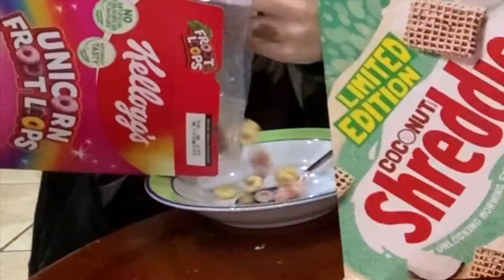We ate the worlds WORST cereal. Sorry Kellogs. Trying new cereals we've never had before. DISGUSTING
ew.